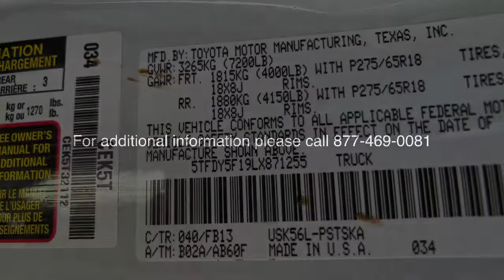2020 Toyota Tundra 4WD Carson City, Reno, Lake Tahoe, Northern Nevada, Susanville, NV S221540A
Used 2020 Toyota Tundra 4WD available in Carson City, Nevada at Michael Hohl Subaru. Servicing the Reno, Lake Tahoe, Northern Nevada, Susanville, NV area.
2020 Toyota Tundra 4WD SR5 - Stock#: S221540A - VIN#: 5TFDY5F19LX871255

2020 Toyota Tundra SR54WD, Gray Cloth.6-Speed Automatic Electronic 4WD i-Force 5.7L V8 DOHC 32V LEVThis vehicle comes with a 90 day or 3,000 mile limiited powertrain warranty!! This vehicle is NOT sold as-is!!!